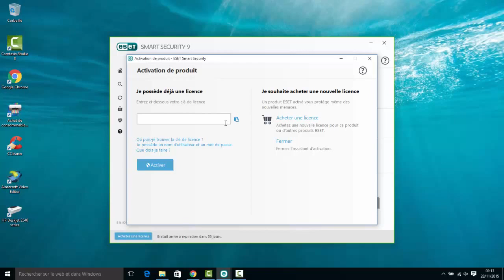ESET Smart Security 10 Crack 2017 License Key Full Version